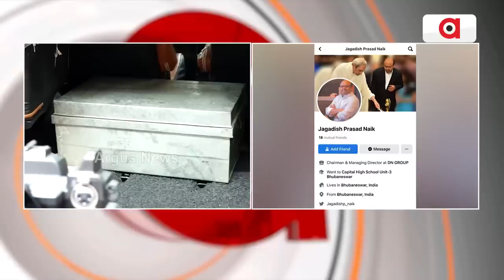IT Raids On DN Homes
IT Raids On DN Homes: Fake Currency Notes Found